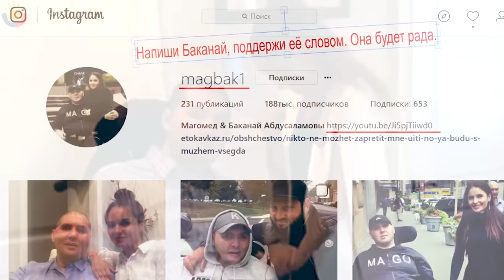История Магомеда Абдусаламова и его любящей супруги Баканай, которая разрывает душу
Важность любви в жизни человека нельзя недооценивать. Любовь - это эмоциональная связь, которая приносит радость, счастье и исполняет нас особым смыслом. Вот несколько аспектов, демонстрирующих важность любви:

1. Эмоциональное благополучие: Любовь способна вдохновить нас и придать смысл нашей жизни. Она позволяет нам испытывать положительные эмоции, такие как счастье, радость, удовлетворение и спокойствие. Любовь поддерживает наше эмоциональное благополучие, помогая нам преодолевать стрессы и трудности, с которыми мы сталкиваемся в повседневной жизни.

2. Межличностные отношения: Любовь является фундаментом здоровых и гармоничных межличностных отношений. Она помогает нам строить глубокие и доверительные связи с другими людьми, будь то романтические отношения, семейные узы или дружба. Любовь способствует эмпатии, взаимопониманию и уважению, что позволяет нам развивать качественные и взаимовыгодные отношения с окружающими.

3. Саморазвитие и рост: Любовь является мощным источником мотивации и вдохновения для саморазвития и роста. Когда мы любим и ценим себя, мы стремимся к личностному развитию, ставим перед собой цели и стремимся к самосовершенствованию. Любовь побуждает нас быть лучшими версиями самих себя и преодолевать свои ограничения.

4. Здоровье и благополучие: Несколько исследований показали, что любовь и поддержка со стороны близких людей способны положительно влиять на наше физическое и психическое здоровье. Любовь способна снизить уровень стресса, улучшить иммунную систему, увеличить продолжительность жизни и снизить риск различных заболеваний.

История Магомеда Абдусаламова покорила сердца миллионов, не оставив равнодушными никого. Посмотрев это видео и твое сердце дрогнет, так как нет более красивой истории любви чем эта. Баканай Абдусаламова-верная жена Маги, не бросила его в трудную минуту, а продолжила оставаться любящей женой и матерью.

Музыка из видео:  The Merriest Christmas - Martin Carlberg